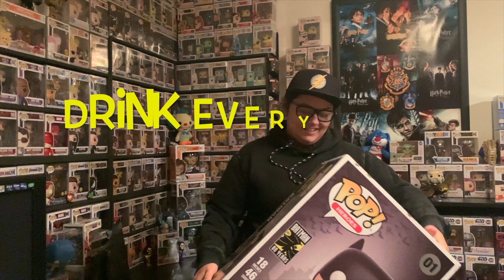I bought an 18-inch Batman from Fan Base Collectables!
Hey guys, thanks for tuning in to my unboxing of this amazing 18-inch Batman 🖤

I can't believe I have this guy in my collection, a huge shout out to Fan Base Collectables in Western Australia, they packed this thing so well!

As always be prepared for some 10/10 cringe, stuttering, bad editing, inconsistency and full blown unprofessionalism!